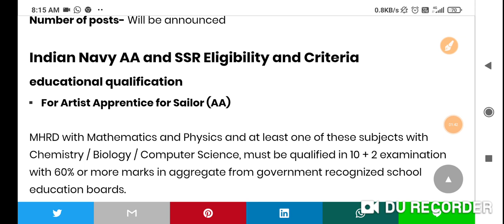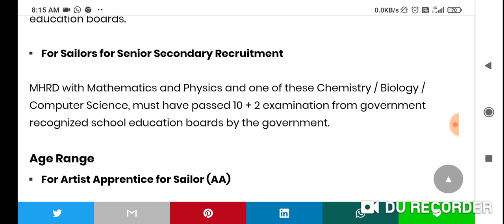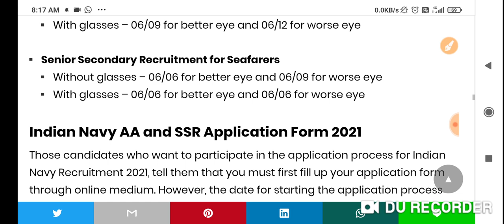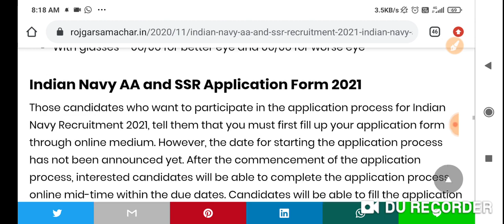Indian Navy New Vacancy 2021 Latest Update Proof / Navy SSR,AA,MR New Vacancy Official Latter Proof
Indian Navy New Vacancy 2021 Latest Update Proof / Navy SSR,AA,MR New Vacancy Official later Proof

☑️Join
☑️ Coast Guard SCIENCE Class link ⬇️

4. Science ( Solar system ) -